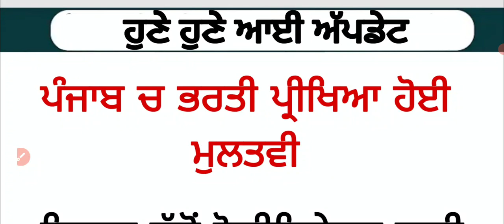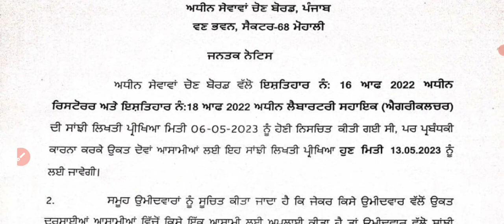ਪੰਜਾਬ ਚ ਭਰਤੀ ਦੀ ਪ੍ਰੀਖਿਆ ਹੋਈ ਮੁਲਤਵੀ, ਵਿਭਾਗ ਵੱਲੋਂ ਨੋਟੀਫਿਕੇਸ਼ਨ ਜਾਰੀ